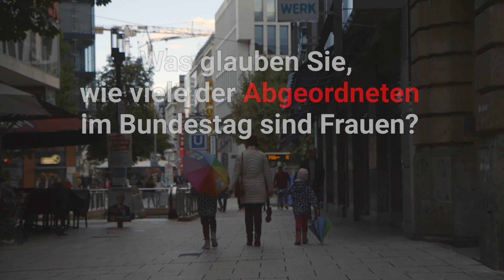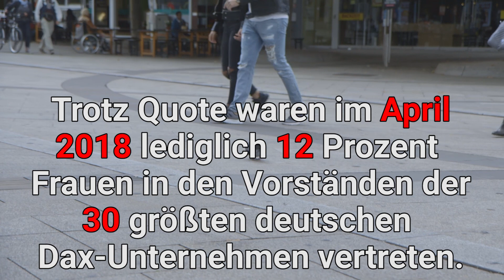Internationaler Frauentag: Wie weit sind wir mit der Gleichberechtigung?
Der 8. März ist internationaler Frauentag. Vor dem ersten Weltkrieg begannen sozialistische Frauenorganisationen in Deutschland für gesellschaftliche Teilhabe und mehr Gleichberechtigung zu kämpfen. Doch wie weit sind wir damit gekommen? Wir haben die Stuttgarter gefragt, wie groß der prozentuelle Anteil von Frauen in verschiedenen gesellschaftlichen Führungspositionen ist. Hätten sie's gewusst?

+++ Schlagwörter +++
Weltfrauentag, Gleichberechtigung, Frauenquote, Bundestag, Frauen, Frauenrechte